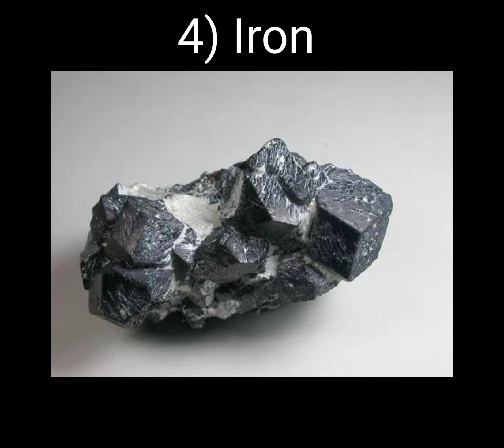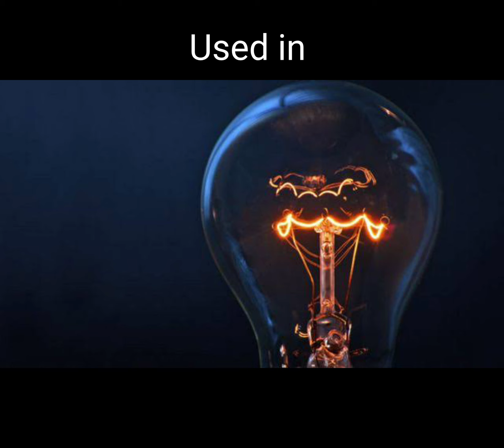World's top 10 strongest metals